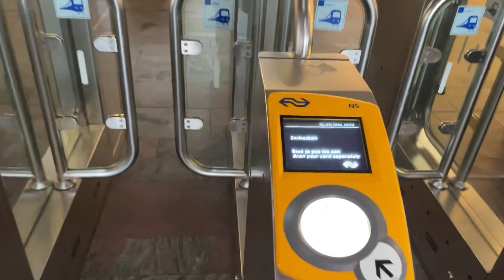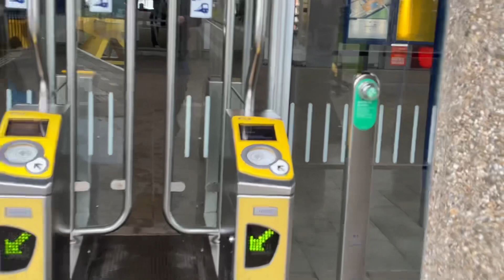Traveling from Rotterdam to Enschede with public transport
I want to visit my friend in Enschede, so i take a journey of 3 hours with trams and trains to Enschede. Please join me on this trip!